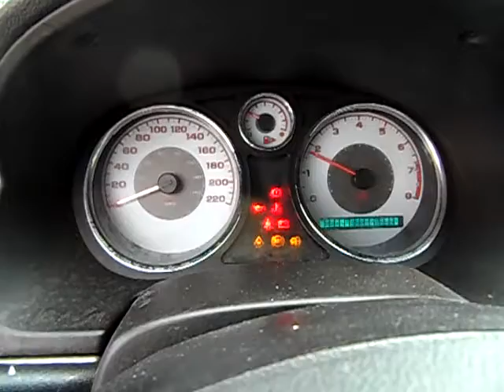GovDeals: 2009 Pontiac Pursuit GT Sedan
2009 Pontiac Pursuit GT Sedan sold by Ottawa Fleet Services, ON on GovDeals.com